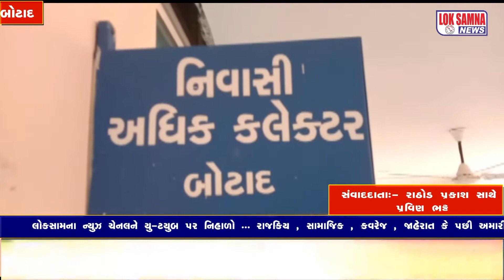ભાવનગર જિલ્લાના શિહોર તાલુકા ખાતે શિહોર માં આવેલ ડો.બાબાસાહેબ આંબેડકરજી ની પ્રતિમા પર કોઈ અસામાજિક